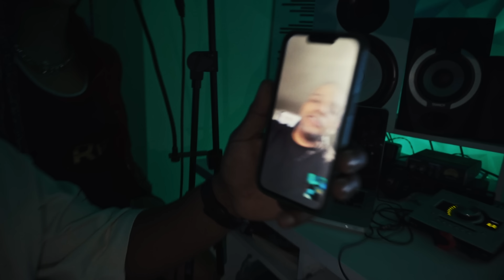Element Black, Alex Rios, Julia Reyes - Te Gateo (Video Oficial)